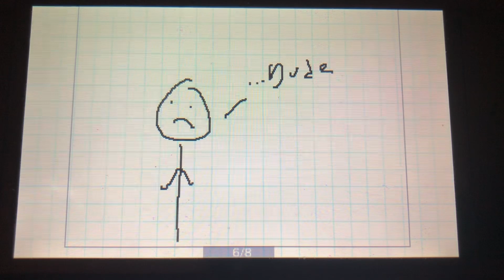Stickmen Interaction: Ugly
Enjoy this crappy animation I made, maybe it’ll be a small little series about stick figures. Sure, it’ll never earn an Oscar but it’s fun to mess around with this stuff